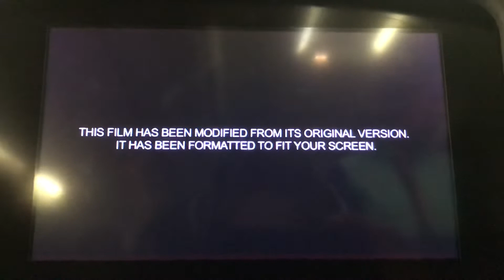Disney Pixar animation studios logo toy story 4 variant